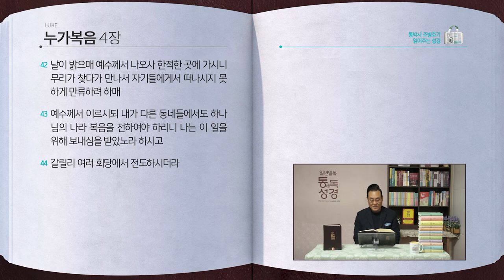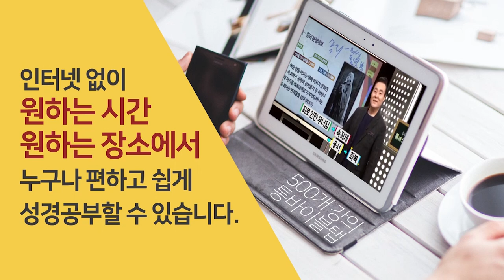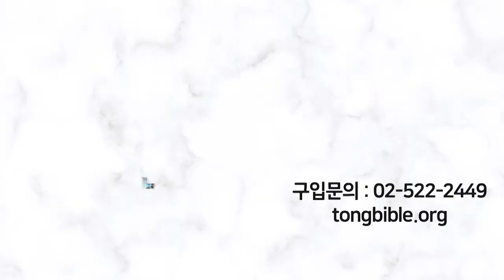[297일] 눅3~4장 | 통박사 조병호와 함께 읽는 성경통독